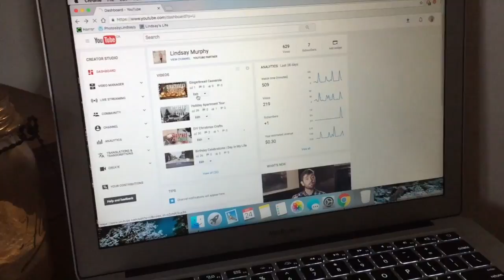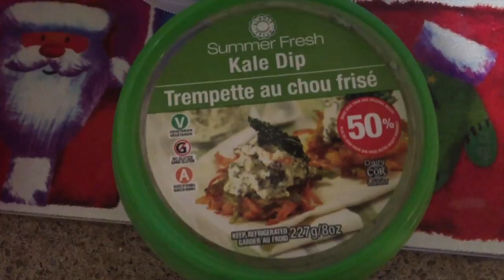Weekend in my Life | Christmas 2016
I hope however you celebrated you had a great day and were able to spend it with family and friends!